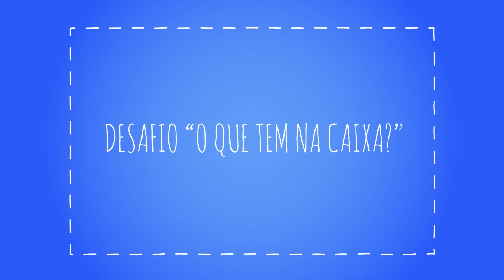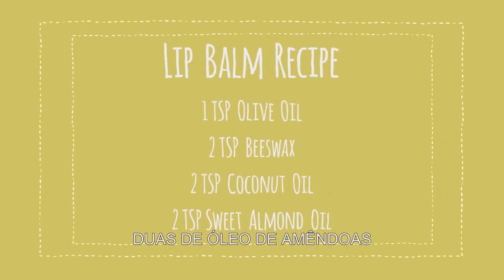Meus dasafios favoritos | Barbie Vlogs | Barbie Português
Aqui estão selecionados alguns dos meus desafios favoritos! Divirta-se!

Sobre a Barbie Vlogs:
Olá, pessoal! De quinze em quinze dias, às sextas-feiras, venha conferir meus vídeos! Eu compartilho informações sobre a minha vida, minhas inspirações e coisas favoritas! Eu também adoro fazer desafios divertidos com todos os meus amigos e minhas irmãs. Espero que esses vídeos inspirem você a ser o que quiser. Lembre-se... Atitude positiva muda tudo.

P.A.C.E! ✌

Sobre a Barbie:
Há mais de 61 anos, a Barbie guia meninas por um caminho de autodescoberta, ajudando-as a imaginar possibilidades. Depois de mais de 180 carreiras inspiradoras, a Barbie, juntamente com seus amigos e familiares, continua a inspirar e encorajar a próxima geração de meninas a serem o que elas quiserem.